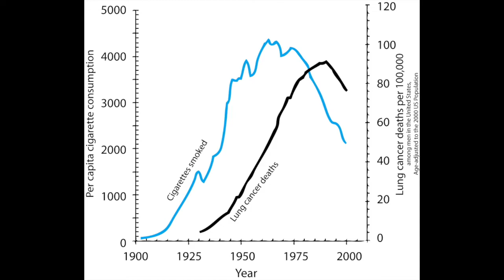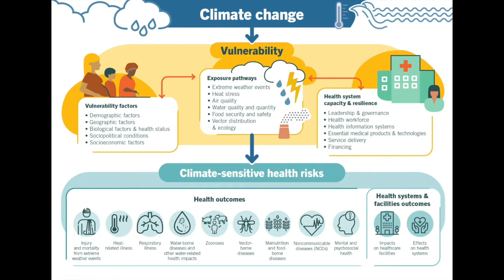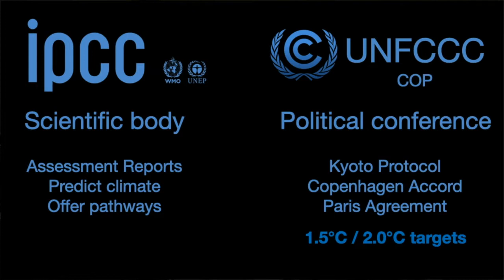Where the 2°C Target Comes From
Climate targets are a moral tradeoff between money and human lives. The 1.5ºC and 2ºC numbers are judgment calls made by the UNFCCC COP based on scientific reviews from the IPCC. That makes them science-based targets, but not scientific targets.